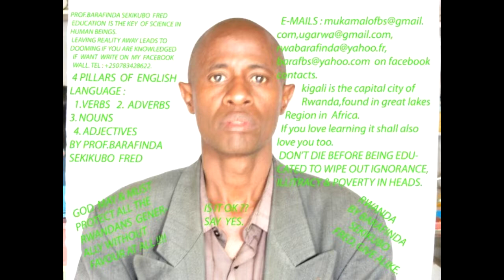R2UDA - BARAFINDA SEKIKUBO FRED